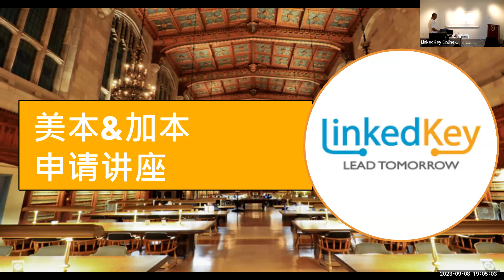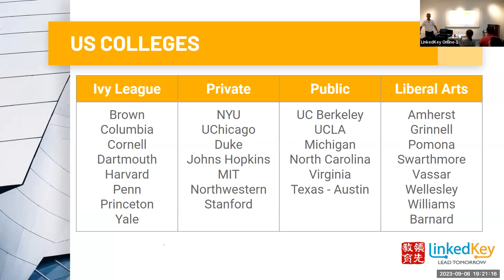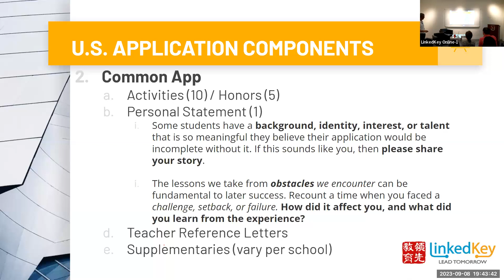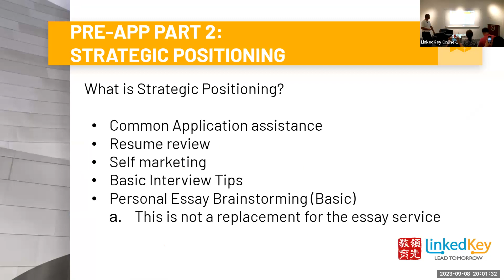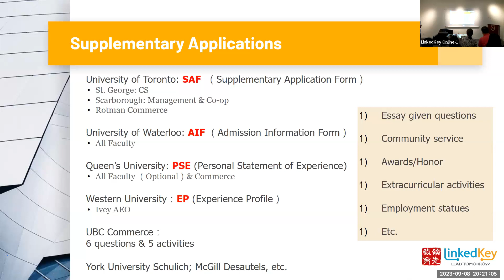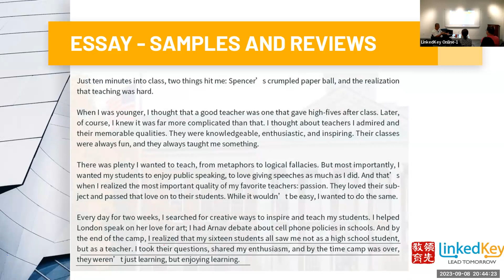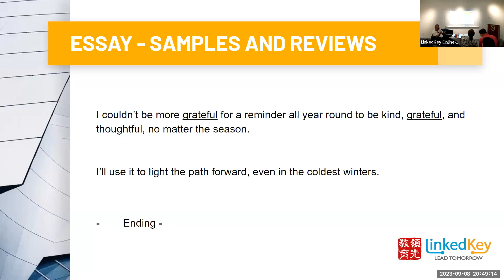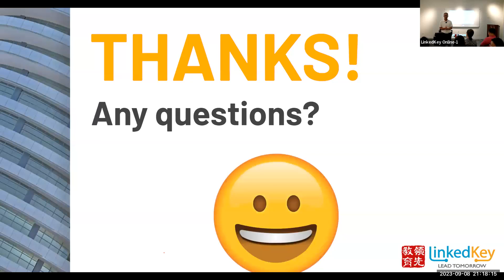20230908 2023加拿大、美国大学申请线下讲座